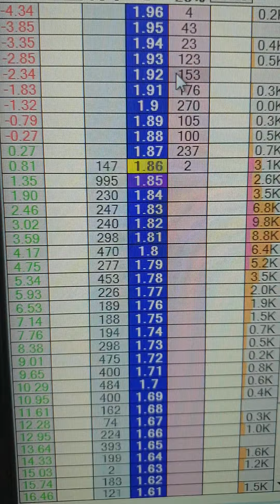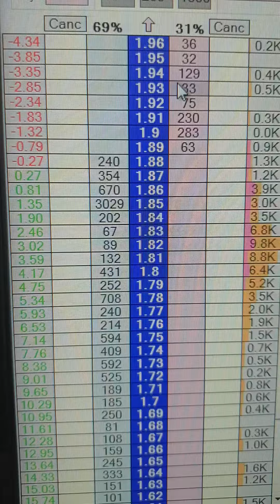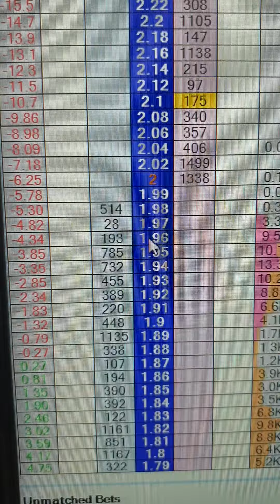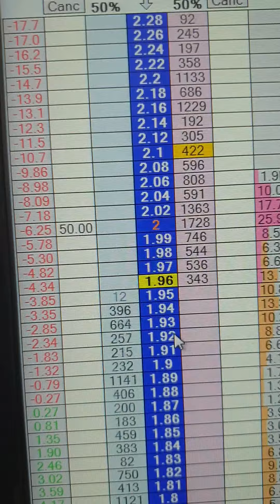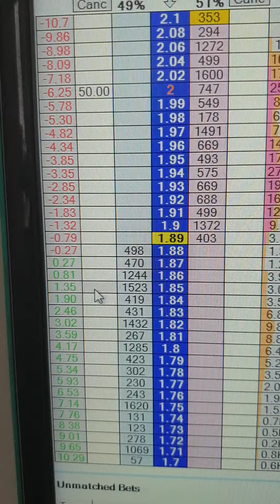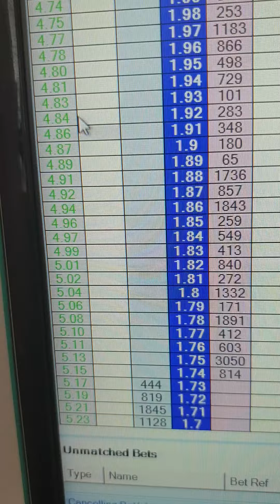STM another quick resistance price pre race trade 27 June 2020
Just thought I would add one more today, trading on price action resistance.